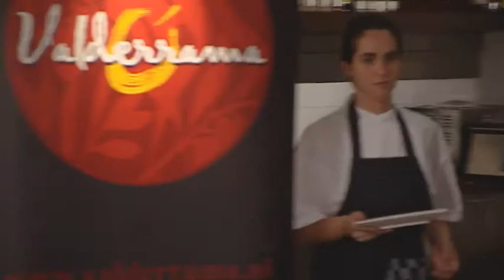Henk Savelberg van Savelberg * ( Voorburg ) - Bereidt door topchef Sebastiaan Seegers - Hoofdgerecht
Henk Savelberg van Savelberg * ( Voorburg ) - Menu`s bereidt door topchef Sebastiaan Seegers - Hoofdgerecht. ESCABECHE VAN KABELJAUW, GEFRITUURDE MAKREEL, CRÈME VAN AUBERGINE. Deze kookvideo is tot stand gekomen met behulp van Valderrama Olijfolie en Koppert Cress. Meer video's, recepten en fotomateriaal kunt u bekijken op